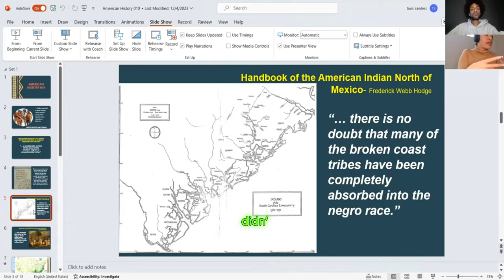Tracing Family Ties: The Legacy of Native American Slavery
I had the privilege of interviewing Tavis 'Redtail Hawk' Sanders from Indigenous Education/IndEdu. This interview is part of a two-part episode of Creation Stories with Genealogy Resources. We explored well-documented facts, supported by reliable sources, regarding the genocide of Dark Skin Indian/Native populations in the Americas, especially those east of the Mississippi River. I'm thrilled to share this insightful conversation, which is now being uploaded to YouTube.

Key Insights:
Historical Genocide: Detailed examination of the genocide of Dark Skin Indian/Native populations in the Americas, particularly east of the Mississippi River.
Current Impacts: Understanding the ongoing impacts of this historical trauma on present-day communities.
Advocacy Strategies for Artists: Learn how artists can engage in ethical practices and advocacy to support Indigenous communities and promote their rights and well-being.
Why Watch?
This workshop is crucial for artists, anthropologists, historians, human rights advocates, and descendants who wish to integrate their creative talents with impactful activism. Discover how you can use your artistic platform to promote sustainable practices and land stewardship, contributing to financial freedom and the health of global communities. Learn how to integrate afforestation, reforestation, and environmental advocacy into your artistic missions, making a tangible difference while securing a sustainable future.